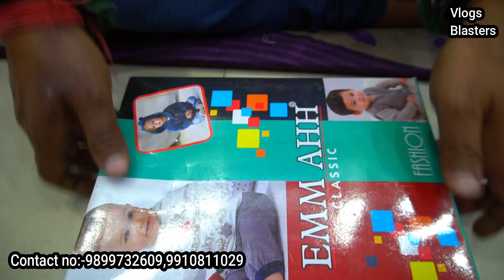सबसे सस्ते Baba Suit बच्चो के कपड़े Kids Wear Cash On Delivery Wholesale Market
30 घंटे का बैटरी बैक अप Neckband Wholesale Market In Delhi ! Cheapest"
Shop-Shivani Collection

Address-9/462 Hari Om Gali,subhash road,
         gandhi nagar delhi :-110031

आज मैं आपको दिखाने वाला हूँ सबसे सस्ते बच्चो के कपड़े
वो भी गाँधी नगर होलसेल मार्किट से यहाँ मई जिस दुकान पर आपको वीडियो दिखा रहा हूँ
उसका नाम शिवानी कलेक्शन है यहाँ पर आपको बच्चे के कपड़े मिलेंगे सस्ते रेट पर
और आप इस वीडियो के दिखाए गए बच्चो के कपड़े के सैंपल रेट के साथ देखकर
अपना बिज़नेस कैसे कर सकते है उसके लिए आपको वीडियो में दिखाए गए सैंपल परखना है और जहाँ आप रहते
है वहां एक बार मार्किट में सर्वे करे के किस रेट का माल आपको खरीदना चाहिए और किस रेट में आप उसको बेच सकते है
आप यहाँ  पर काम पूँजी में काम शुरू कर सकते है मात्र पांच हज़ार रूपये से काम शुरू कर सकते है ! वीडियो में आपको
ज्यादातर सभी बाते स्पस्ट की हुई है तो ध्यान से देखे और समझे

और लोग भी अपना काम शुरू करे

धंन्यवाद

This  Video  is Created  Only to Provide  Education  Information
this Channel  is not Responsible For  Any  Profit  OR Loss
in any kind of business  its all depend on  Business  Plan  And  Your  Hard work
Please You  Must  research  Yourself Before  Start any Type  of  Business

Vlogs Blasters